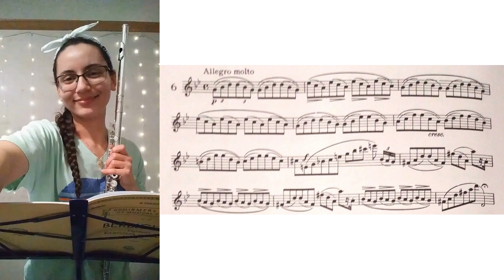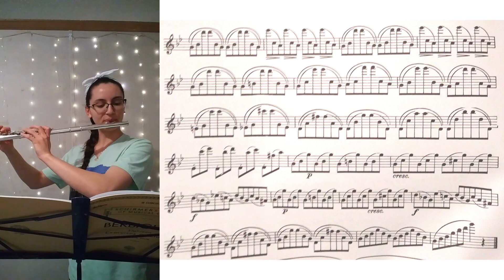Berbiguier 18 Exercises- No. 6